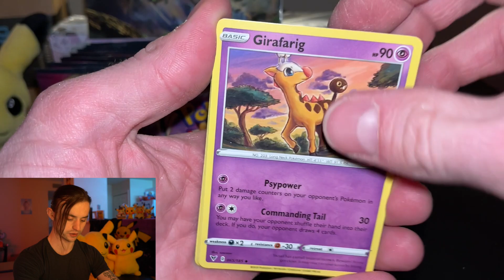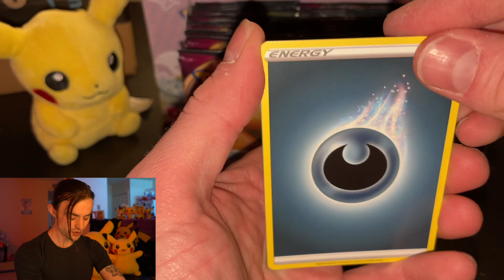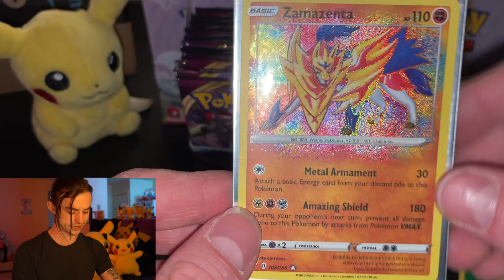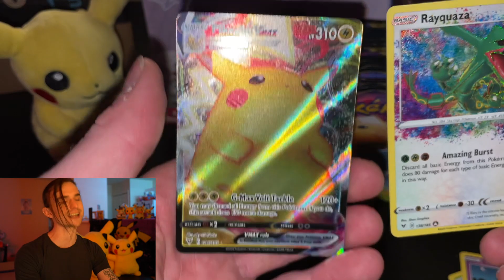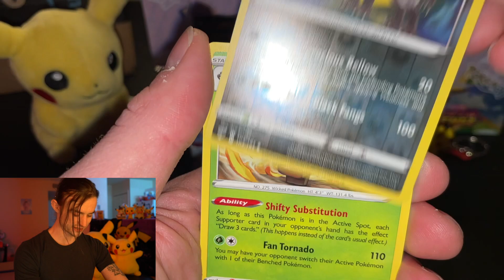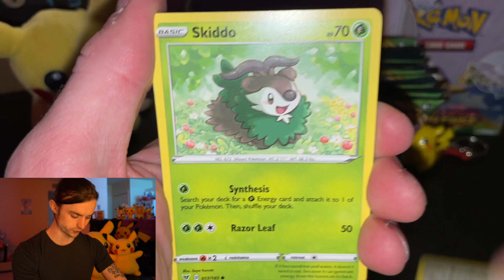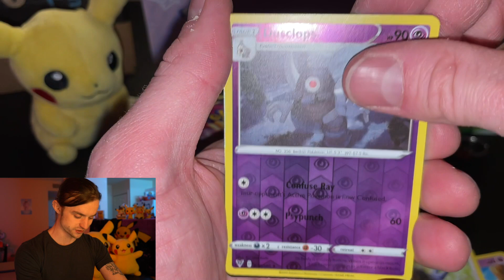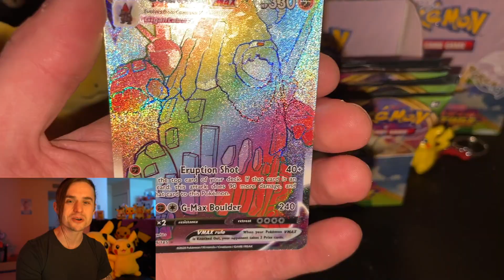A PIKACHU IS PULLED | CHANNELING ALL PIKACHU VIBES WHILE SEARCHING FOR THE RAINBOW RARE POKÉMON TCG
Thank you all for the Pikachu vibes!

Thank you all again for sending shiny vibes and Butterfree vibes!

Hope you're ready for some more fun Pokémon GO and Pokémon TCG adventures.

"At the Public House" - Qumu
"Athletic Theme (From "Super Mario World")" - Qumu